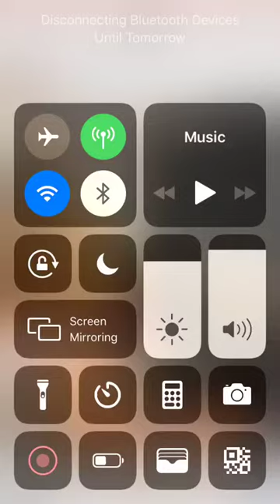this is my house 🏡